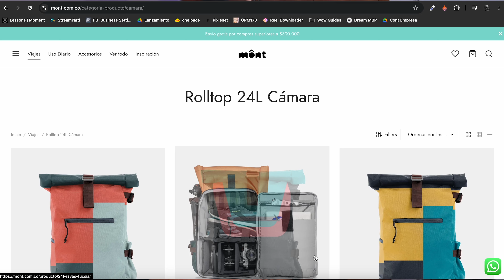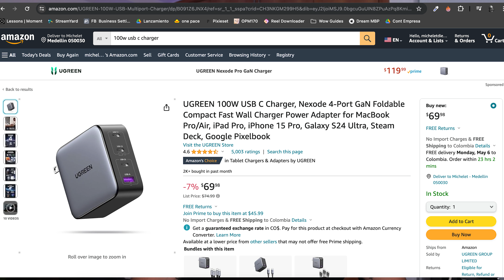¿Qué llevo en MI MORRAL? - Versión: Trabajo COMO FOTÓGRAFO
Cámara y Lentes:
- Cuerpo: Canon EOS R
- Lente: RF 24-70mm f2.8
- Lente: RF 16mm f2.8
- Lente: RF 35mm f1.8
- Lente: RF 50mm f1.8
- Lente: RF 85mm f2.0
- Batería Original Canon
- Battery Grip Canon R

Micrófono:
- Hollyland Lark M2 Combo
- Deity D4 Mini

Trípode:
- GorillaPod 5k
- Para Viajes
- Para la Oficina
- Para Luces

Morral:
- Morral de Peter Mckinnon 35L
- Cubo de Peter Mckinnon
- Combo Morral + Cubo

Accesorios:

Correas y Clips
- Falcam Clip para correa
- Falcam Correa
- Falcam Clip
- Peak design Correa
- Peak design Clip
- Placa para el Ronin
- Media Jaula

Filtros:
- Filtro black Mist
- Filtros Freewel Magneticos

Varios:
- Case para memorias
- Cargador de 100W
- Disco externo estado sólido
- Filtros del Dron

Luces que uso:
- Luz Pequeña
- Luz Mediana
- Luz Grande
- Tubos de luz pequeños
- Tubos de luz grandes

Modificadores que uso:
- Softbox parabólico 120cm
- Softbox Linterna
- Softbox Rectangular 30x120cm
- Softbox Rectangular 60x90cm
- Softbox Sombrilla

Extras:
- Termo de agua
- Cargador 3 en 1 Apple
- Cable USB-C
- Batería para iPhone Belkin

0:00 Intro
1:53 Qué llevo de Camaras y lentes
4:30 Audio
5:33 Jaula
6:28 Correa
7:46 accesorios extra
12:30 Outro